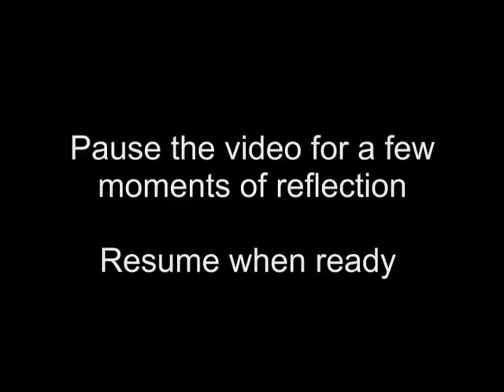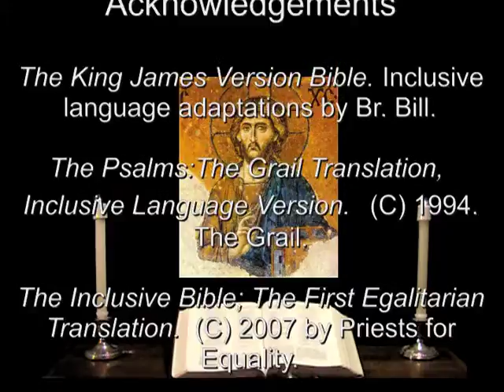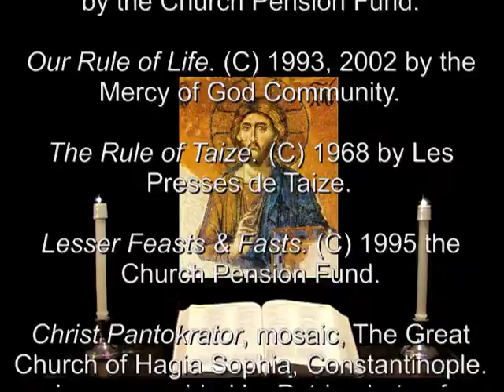10 Apr 2013 Wednesday Evening Prayer